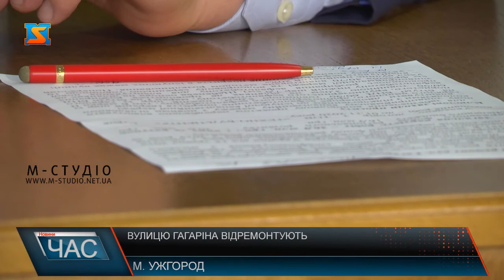Вулицю Гагаріна відремонтують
Вулицю Гагаріна в Ужгороді – відремонтують! У кілька етапів планують капітально відновити одну з найдовших вулиць обласного центра на умовах співфінансування: за кошти фонду регіонального розвитку та міського бюджету. Загальна вартість проєкту – майже 37 мільйонів гривень. Підготовчі роботи на одній з найпроблемніших ділянок, яку планують заасфальтувати ще цього року, цього тижня стартували.